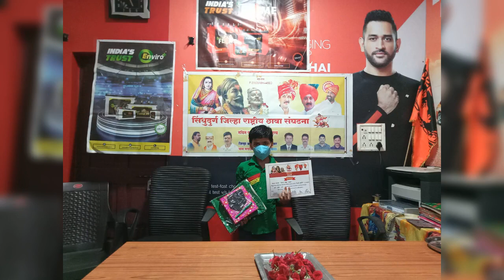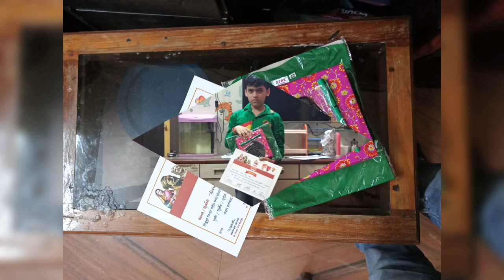किल्ला बनवणे स्पर्धा, तृतिय क्रमांक कु. श्रेयस महेंद्र चव्हाण